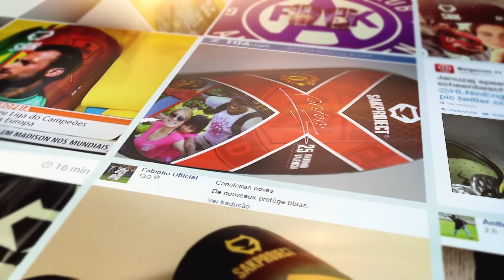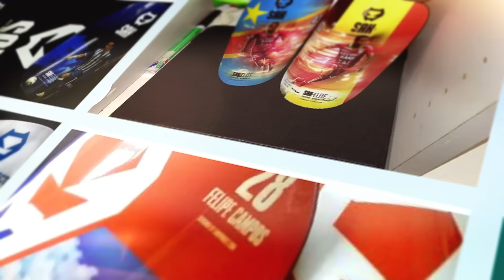Espinilleras SAK Project // Hall of Fame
En Soloporteros hemos incorporado a nuestro stock el modelo de espinilleras MORPH. Un producto resultado de varios años de investigación, pruebas y mejoras con algunos de los jugadores de fútbol de renombre mundial, y que las usan en clubes como Real Madrid CF, Chelsea FC, Manchester United, Tottenham Hotspur, Juventus FC, FC Zenit St. Petersburg, FC Porto, Valencia, Benfica, Sporting Lisbon, y muchos más.